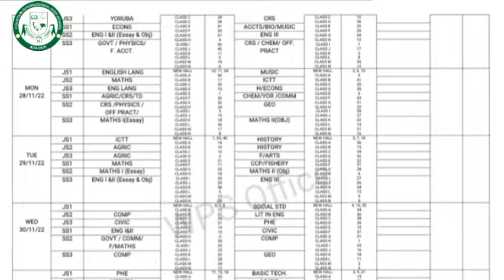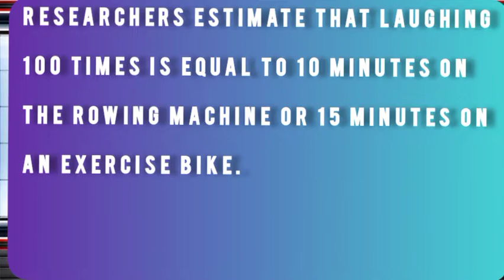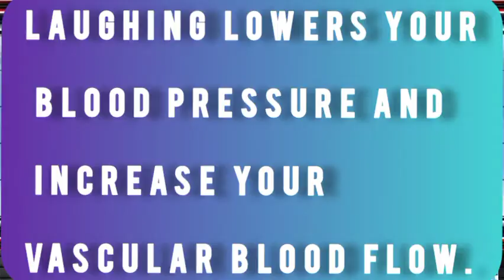FIHS NEWS, 17th November, 2022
The weekly news bulletin of Fountain international High School, Ado Ekiti is now on air.